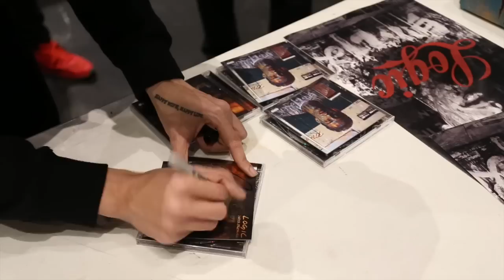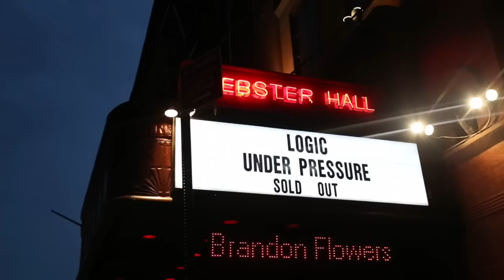Logic - Just Another Day Ep. 30: The Under Pressure Tour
In episode 30 of the 'Just Another Day' series, Logic gives a behind the scenes look of his Under Pressure Tour including bringing a fan on stage to perform.

Shot by: @ryancraven9